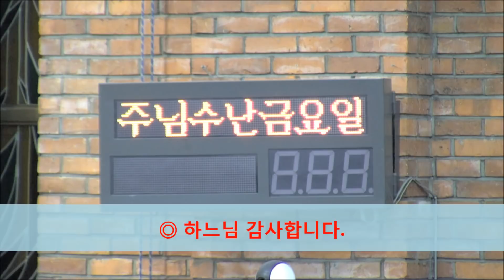20200409사전녹화영상성금요일 주님 수난예식(청담동성당)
20200410(금요일)_성금요일 주님 수난예식
본 미사는 "코로나19"로 인해 "사회적 거리두기" 캠페인 일환으로
2020년 4월 9일 청담동 성당에서 교우분들 없이 사전 녹화한 영상입니다.
모든 교우 여러분들께서는 위생관리 철저히 하여 건강하고, 슬기롭게
이겨낼 수 있도록 노력해주시기 바랍니다.
본당 교우분들의 영육간 건강을 위해 기도합니다.